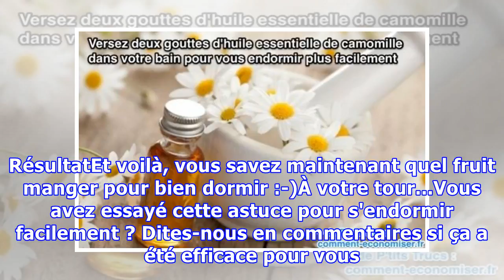Le Fruit Idéal Pour S'Endormir Plus Facilement.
Il n'est pas recommandé de manger avant d'aller se coucher. Ce fruit est une exception à la règle. La pomme est le fruit recommandé si vous avez des difficultés à vous endormir. Très peu calorique, elle contient des vitamines et des minéraux qui favorisent le sommeil et vous permettront de passer un...